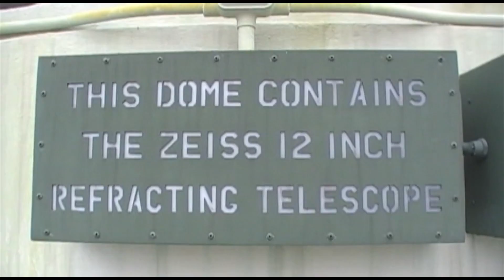Griffth Observatory/Sternwarte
The Wonder of Being
Being at one with the infinite universe.
The incredible number of stars in space, more than all the grains of sand on earth. These innumerable suns release, through their continuous process of death and rebirth, the lighter elements such as hydrogen, nitrogen and oxygen. These consolidate into the heavier elements, among others, iron, carbon and calcium, which in turn are the building blocks for all heavenly bodies and forms of life. And thus we are all created, as Neil deGrasse Tyson aptly suggests, miraculously like everything around us, from the dust of the stars.

Das Wunder des Seins
Eins mit dem unermesslichen Universum sein.
Die unglaublich vielen Sterne im Weltall, mehr als alle Sandkörner auf dieser Erde. Diese unzähligen Sonnen setzen durch ihren fortwährenden Prozess des Geborenwerdens und Sterbens die leichte Materie wie Wasserstoff, Stickstoff und Sauerstoff frei. Sie werden sich zu den schweren Elementen unter anderem Eisen, Phosphor und Kalzium verdichtet, was wiederum die Bausteine für alle Himmelskörper und Lebewesen sind. Und somit sind wir, wie der Neil deGrasse Tyson einmal gesagt hat, auf wundersamerweise wie alles um uns herum, aus dem Staub der Sterne entstanden.

Special thanks to my nephew, Jason, who always finds the time to spend with me, and Out of the Skies, Under the Earth by Chris Zabriskie is licensed under a Creative Commons Attribution license